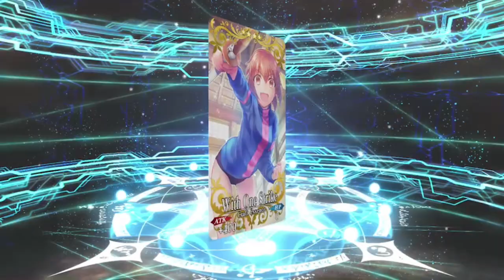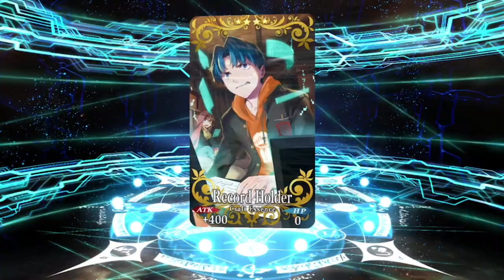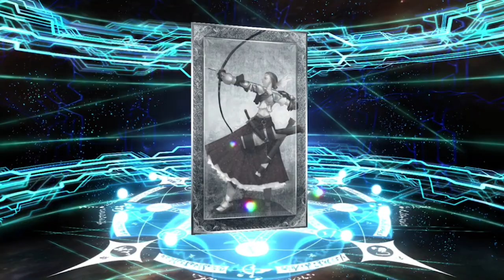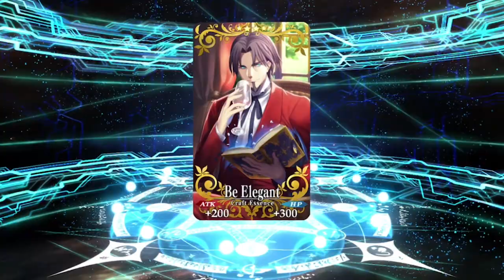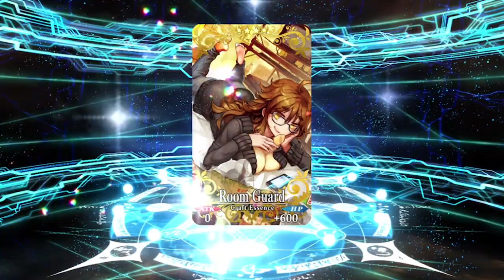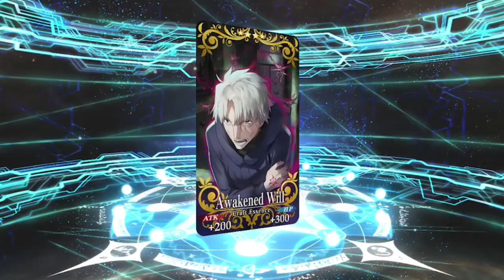FGO: Cosmos in the Lostbelt Unboxing: Yugakshetra Banner 1